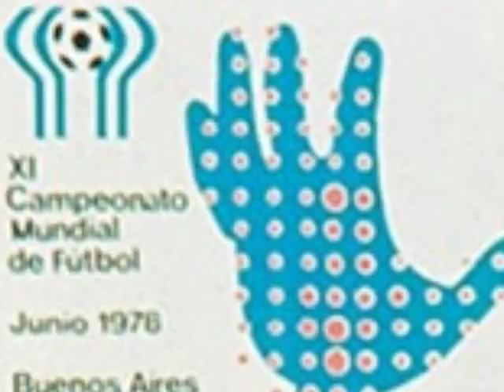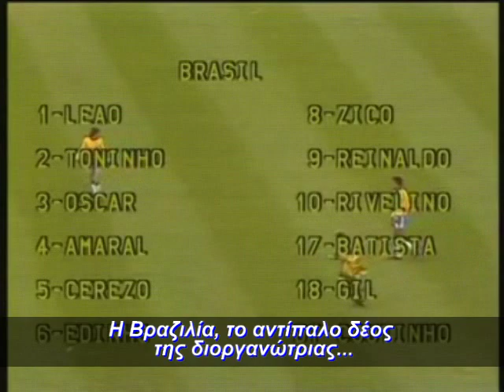Ιστορικό διαιτητικό χειρουργείο μουντιάλ 1978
Διαιτητής χειρούργος στο παγκόσμιο κύπελλο του 1978. Τι να πιάσουν οι Έλληνες χειρούργοι της Σούπερ Λίγδας μπροστά του;